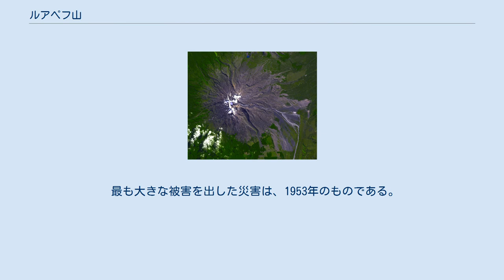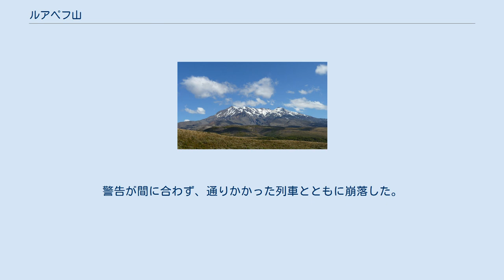ルアペフ山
北島_(ニュージーランド)
ルアペフ山（ルアペフさん、マオリ語: Ruapehu）は、ニュージーランドの北島、トンガリロ国立公園の中心となる火山である。
タウポ湖南岸から約40km南西にある。
3つの峰があり、その一つのタフランギ峰（2,797m）が北島の最高峰である。
首都ウェリントンから北へ約200km。
 ルアペフとは、マオリ族の言葉で「音のする穴」「爆発する穴」などの意味がある。
 ルアペフ山は、1861年以降1997年までに11回噴火している。
 最も大きな被害を出した災害は、1953年のものである。
1945年の噴火によって火口湖が崩壊し、その跡が火砕物によって堰止められた。
ここに貯まった水が再び火口湖を形成し、噴火から8年後の1953年12月24日、この火口湖が決壊した。
土石流（ラハール）がファンガエフ川を流れ下り、タンギワイの鉄道橋を損傷。
警告が間に合わず、通りかかった列車とともに崩落した。
乗員乗客 285名中151名が死亡（未発見遺体・約20）。
 現在、火口湖は ERLAWS (Eastern Ruapehu Lahar Alarm and Warning System) によって監視されている。
 昨今では、2006年10月に火山活動。
2007年3月18日にラハールが発生。
2007年9月25日の噴火により3人が負傷している。